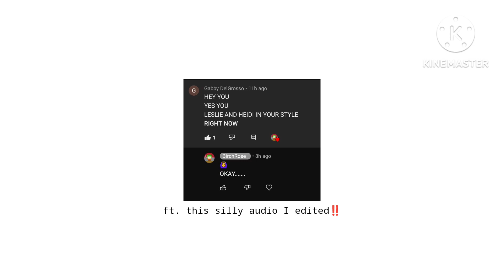[sp] Leslie and Heidi in my style ?!